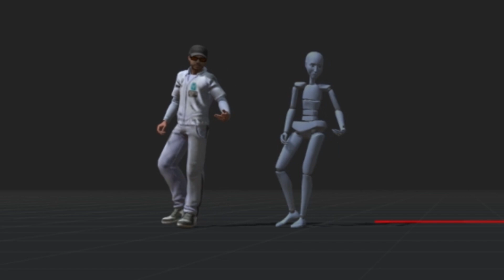Virtual Pepsi Concert in AR by ARworks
POS Services agency and their client Pepsi wanted to create a virtual event that harmonizes with the new slogan "Thirsty for more" and the renewed logo, so they asked one of Hungary's popular musician, Dzsúdló, to present his exclusive new track, which is only available in this way.

In Budapest, on Gellért Square, fans could watch a virtual mini-concert for a month, all they had to do was to stand in front of the poster at the tram stop and scan the QR code on the poster. Dzsúdló's avatar stepped out from behind the poster and danced on the square, performing the song, using Gellért Square as a stage, and also placed a virtual Pepsi box in front of us with new packaging. With the help of mixed reality, a giant performer gave a concert among the real buildings of the square. In addition to the main venue, mini song-teasers were also available on posters at hundreds of bus and tram stops across the country. The logic was the same here, but here the performer only sang in one place, stepping out in front of the poster.

To achieve this, we digitized the singer's movements with a special motion capture outfit, then reworked them and created Dzsúdló's virtual avatar. We superimposed the movement on the digital copy, adapted the mouth movement to the vocals, and then optimized the whole experience so that the performance can be enjoyed without quality compromises on a mobile device or cloud-based streaming. Several thousand people visited the virtual concerts and opened the link on their phones, thus creating a new use of social media.